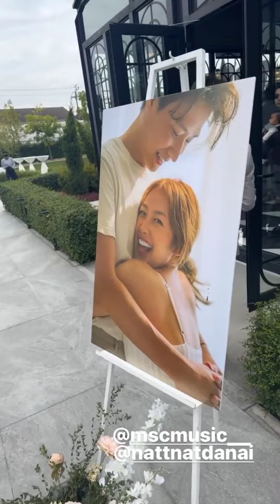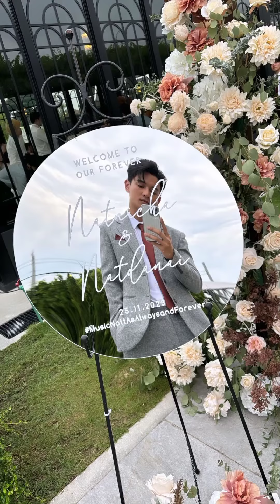กัน นภัทร ตอนเช้าไปงานแต่งเพื่อนสนิท (เพื่อนสวนกุหลาบ) 25-11-66